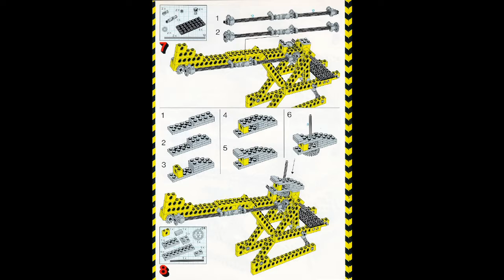Lego Technic 8090 building instructions - Year 1982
Year 1982
PArts: 262